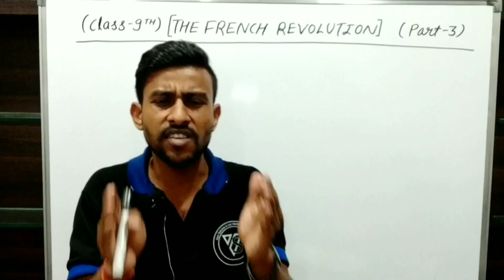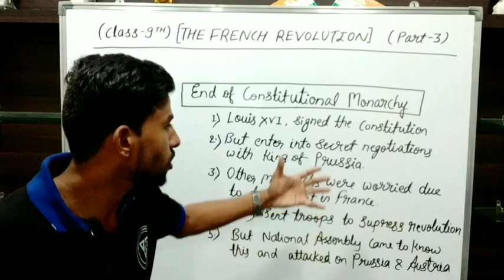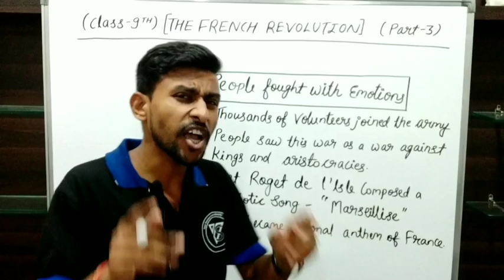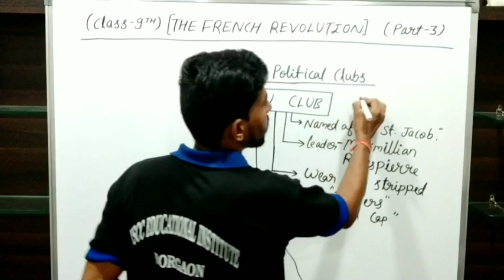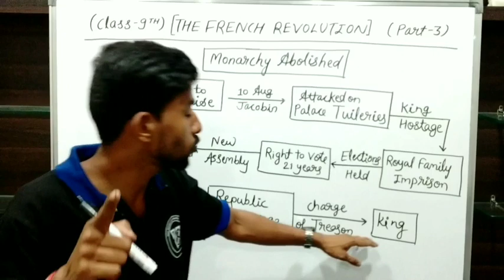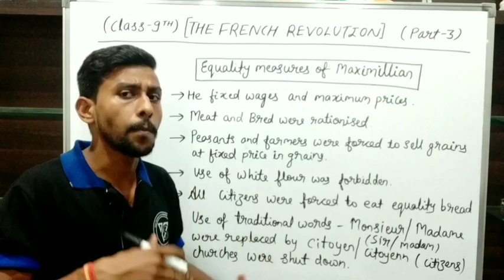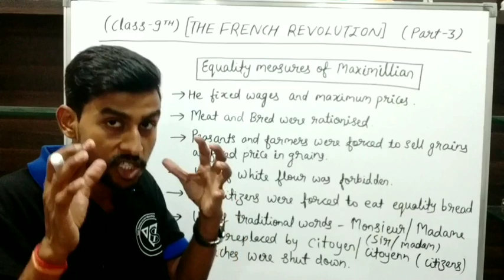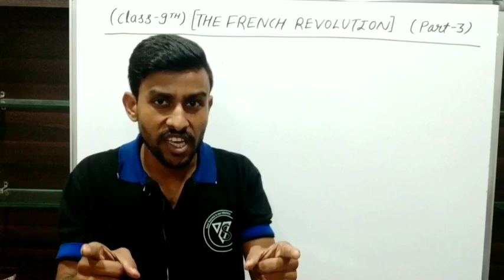The French Revolution (part 3)